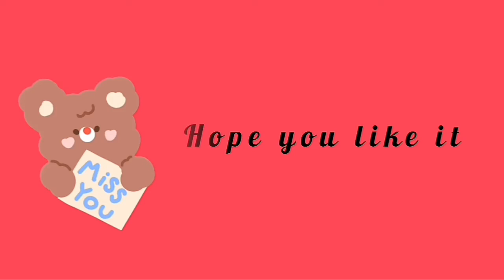Drawing House - part 1| Drawing eps 16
Hai guys, this time i'm drawing House Scenery
Comment what do you draw next?

Hai guys, kali ini aku menggambar Pemandangan rumah
Selamat menonton:)
Komen selanjutnya gambar apa yah?